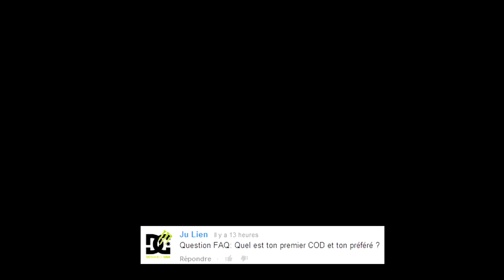VIDEO F.A.Q // SPECIALE 4000 ABONNES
Yo les gens C'est Black, Aujourd'hui on se retrouve pour la vidéo faq tant attendu si vous avez aimé la vidéo laisser un like et un commentaire merci bonne vidéo a tous
Tag League Of Legends: BlackBiirdHD